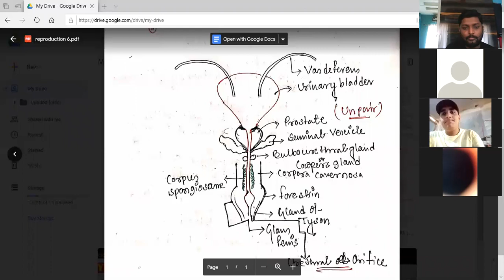Reproduction part 2